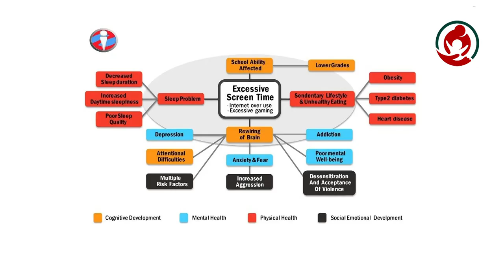குழந்தையின் திரை நேரமும் உடல் நலமும்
மின்னணுத்திரைகள் (கணிணி, கைப்பேசி,டேப், இன்டர்நெட்) முன் குழந்தைகள் அதிக நேரத்தினைத் தற்போது செலவிடுகிறார்கள். கிடைக்கும் நன்மைகளுக்கு ஈடாக அடையும் தீமைகளும் அதிகம். அவைகளைப்பற்றி இன்று பேசுவோம்.
00:05 திரைநேரம் ஓர் அறிமுகம
01:27தாய்மொழியினைக்கற்க
02:50 அதிக பட்சமாக எவ்வளவு நேரம் செலவளிக்கலாம்?
06:25 சிறு குழந்தைகளுக்குச் செயலிகள் உதவுமா?
07:30 ஆன்லைன் விளையாட்டினை ஆடலாமா?
08:35 ஆன்லைனில் சந்திக்கும் பிரச்சினைகள்
09:59  மின்னணுத்தடம்

டாக்டர்.ஆர்.செல்வன்
DCH,DNB,MRCPCH(UK)